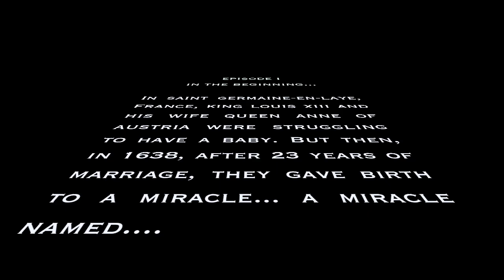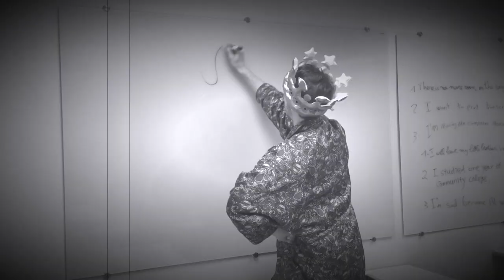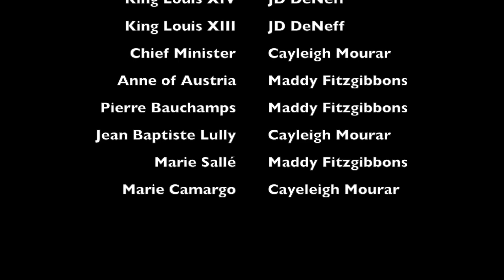Final Dance History Project- King Louis XIV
Dance History Final Project (All music and original paintings/drawings belongs to the artists- We claim no ownership for these)